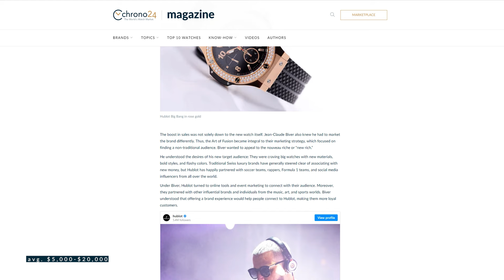HUBLOT explained in 3 minutes | Short on Time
The most hated watch brand in the community? Hublot is a Swiss watch brand founded in 1980. The name in French translates to “Porthole” and it’s easy to see why based on their design language. In 2008, the luxury conglomerate LVMH acquired Hublot, and a few years later, industry-veteran Jean-Claude Biver took charge of watchmaking for LVMH overseeing Hublot, TAG Heuer, and Zenith.

👀Is it worth to buy a Hublot and why do so many people dislike the brand? What do you think?

sub_confirmatio=1